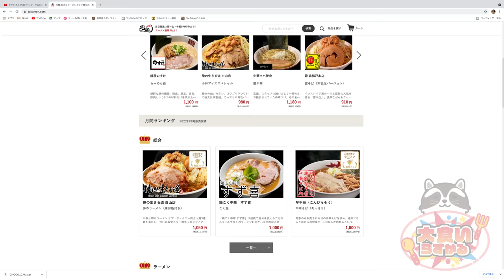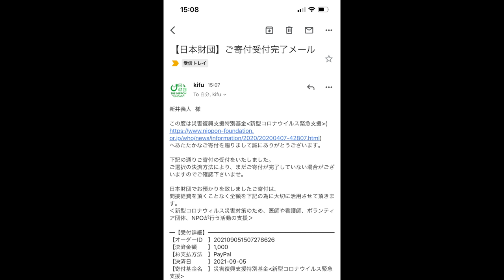【大食い】宅麺さんから大食いの挑戦状が届いたので挑んでみた結果…【大胃王】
☆★販売店情報★☆

今回は以前行われていた宅麺さんの大食い企画動画
久々にとみ田さんのつけ麺をいただきましたがやっぱり良いですね
こういった有名店さんのメニューが家で食べられるって最高です